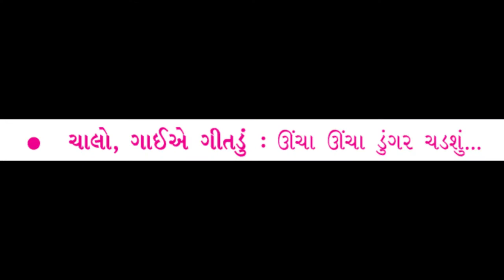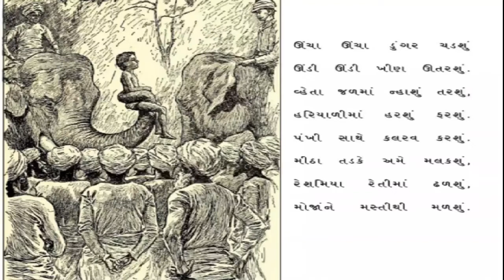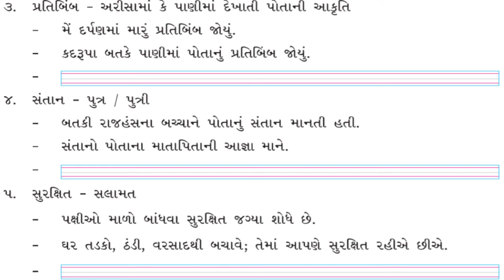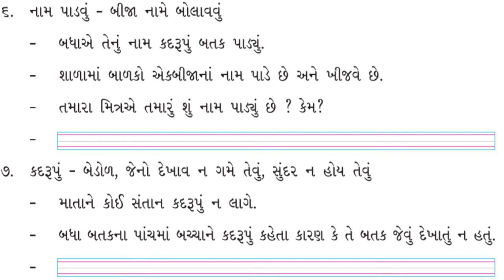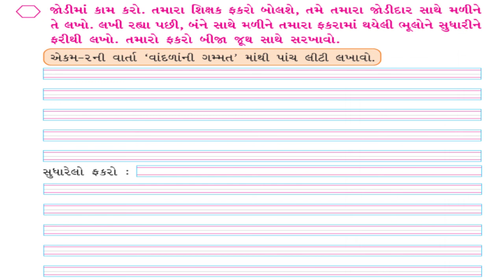GUJ MED STD 3 KALSHOR CH 6 BATAK ANE ATHAVA PAN HANSH PART 10